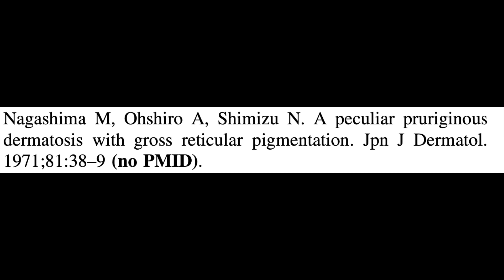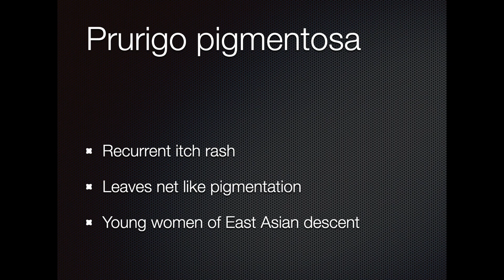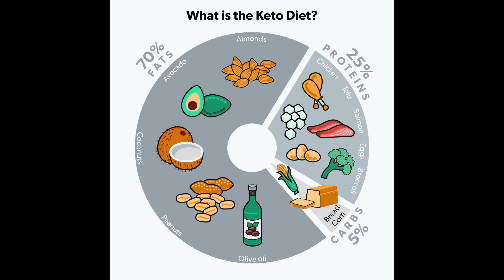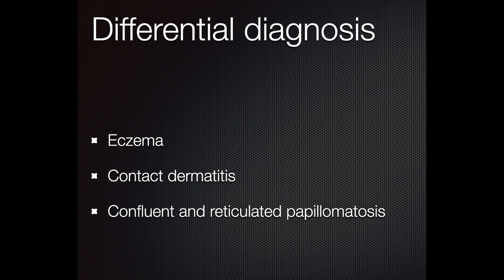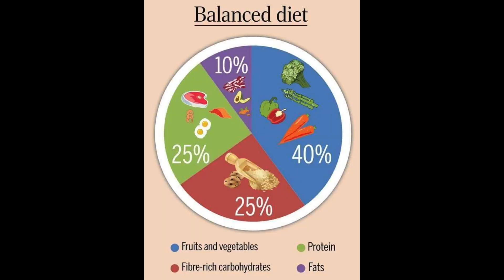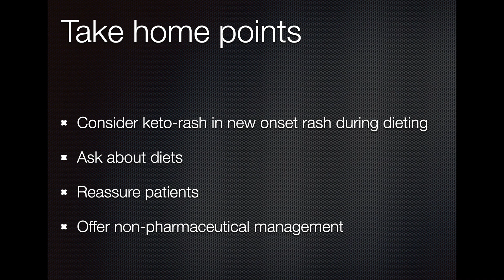Prurigo pigmentosa or Keto-rash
Prurigo pigmentosa is a condition that is otherwise called keto-rash and is possibly under diagnosed as many health care physicians are not aware of it. The condition occurs in those undertaking a carbohydrate restrictive diet (called keto-diet) and is characterised by reddish spots on the chest, back and neck. It resolves leaving behind pigmentary changes that can take many weeks, months or even years to resolve. This video reviews th conditions pathology, clinical features and management.